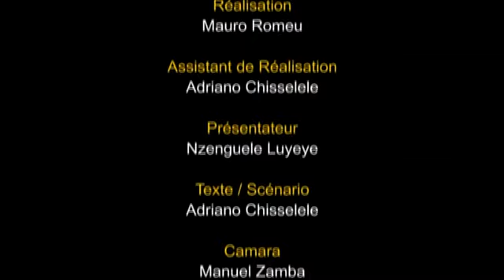Nouvelle Nationale à la Une